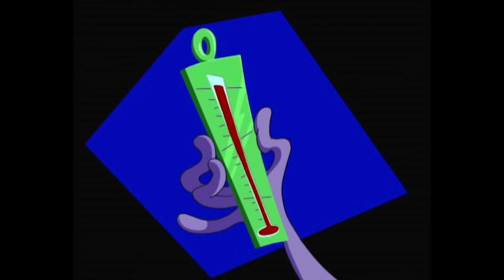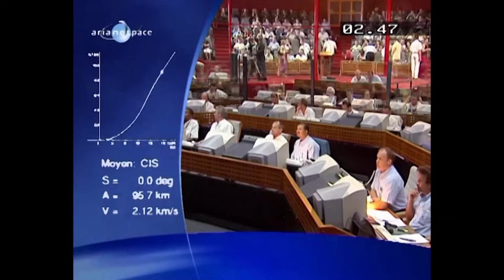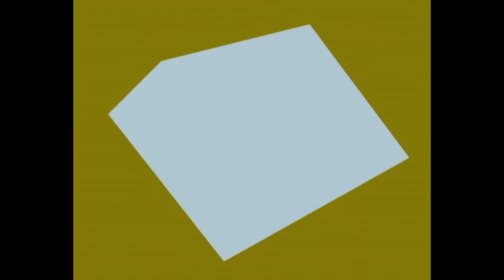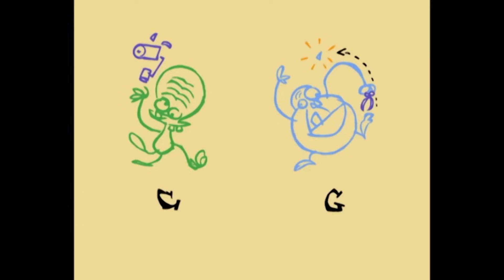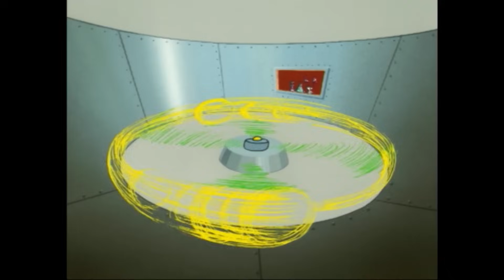Les Zinzins de l’espace 👽 RETOUR DANS L'ESPACE - Episodes Inédits en HD